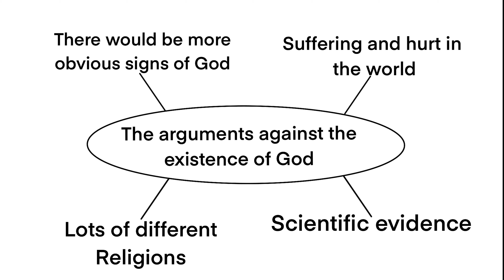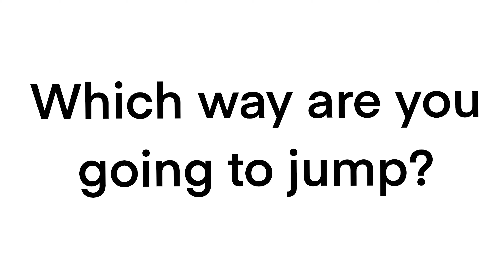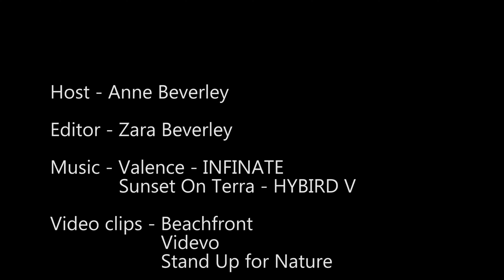2/6 'Start' Video - find out about Christianity